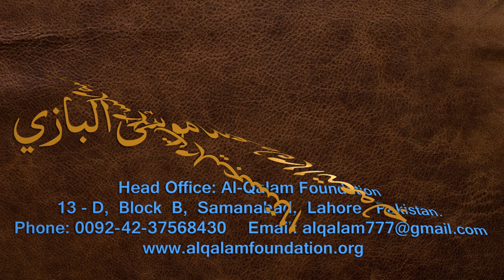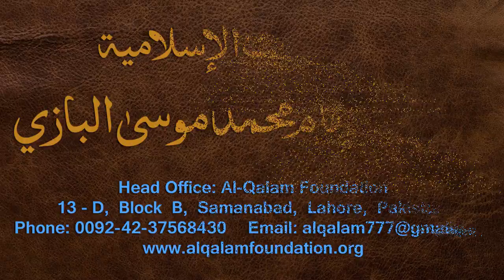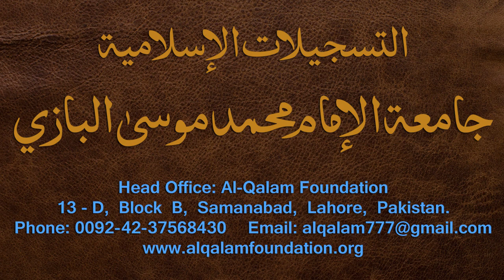Nahvi Tarkeeb Dars - 17 - by Maulana Muhammad Zuhair Albazi - 20/12/2006